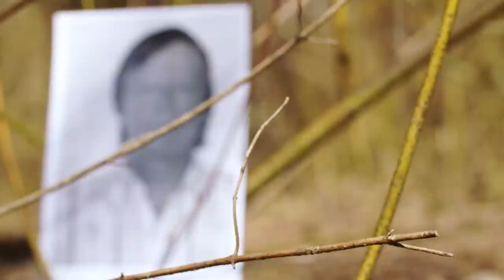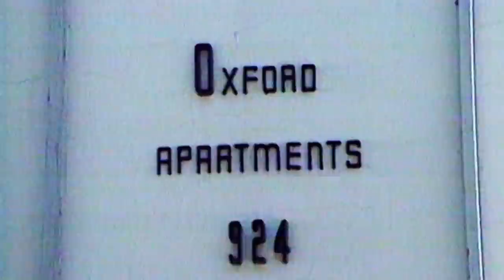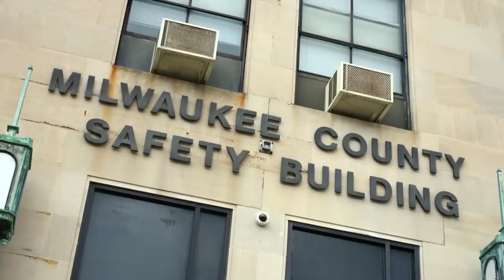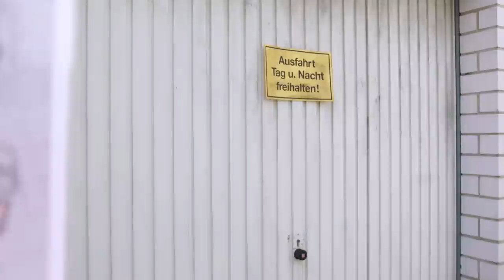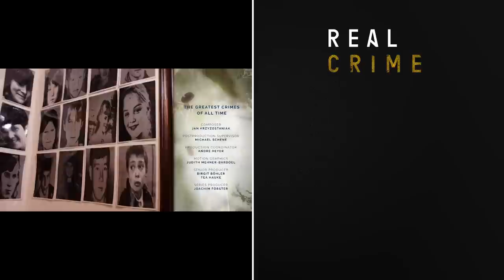Daughter Discovers Her Late Dad Was A Serial Killer | Greatest Crimes of All Time | Real Crime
They kill for all manner of reasons. What motivates them, and how can they be stopped? Alexander Pichushkin, Jeffrey Dahmer, Alexander Spesivtsev, Manfred Seel.

From "Greatest Crimes of All Time"

Content licensed from Red Arrow to Little Dot Studios.